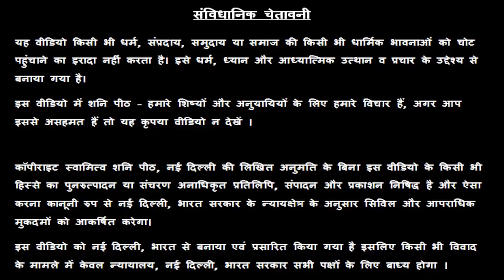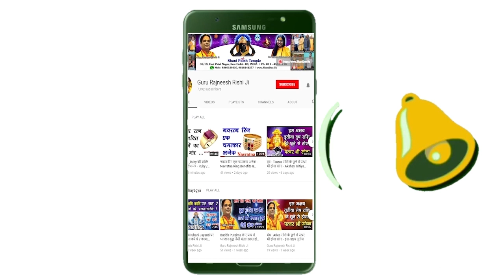Dhanu Rashi | 24 July 2019 Rashifal | Aaj Ka Dhanu Rashifal | Aaj Ki Dhanu Rashi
स्वामी राज ऋषि आज देश के बहुत ही महत्वपूर्ण सरकारी इंस्टीट्यूट IIITM, Gwalior से M.Tech कर रहे हैं ।  आप लोगों की मदद के लिए नित्य ही राशिफल की सुविधा आप सभी को उपलब्ध करा रहे हैं ।

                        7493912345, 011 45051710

dhanu Rashi, 24 July 2019, Dhanu Rashifal, Rashifal, धनु राशि, Sagittarius Rashifal, धनु राशि आज का राशि फल, Dainik Rashifal, Dhanu Rashi Aaj Ka Rashifal, Shani Peeth Mandir, sagittarius rashifal, Dhanu rashi, Dhanu rashi 2019 in hindi, Dhanu rashifal aaj ka, Dhanu rashifal 24 July 2019, Dhanu rashifal aaj ka video, Guru Rajneesh Rishi, Guru maa Rokmani, Swami Raj Rishi, Swami Prince Rishi, shanipeeth, panchang